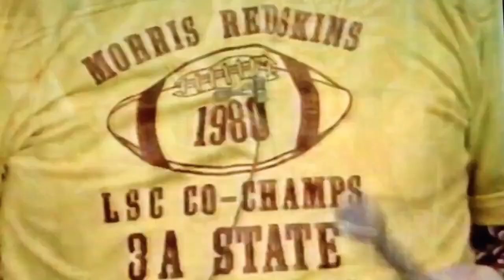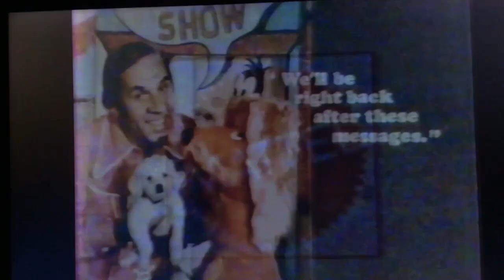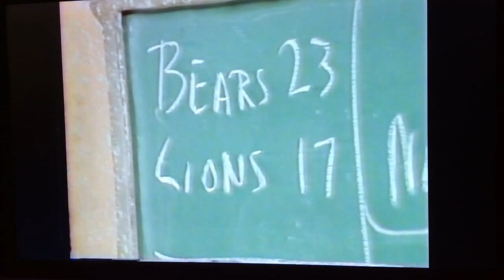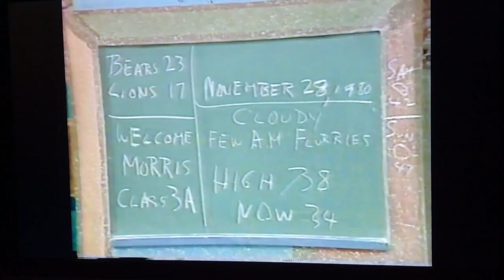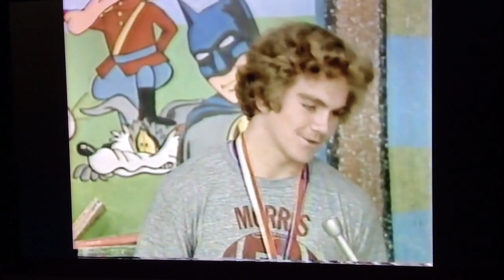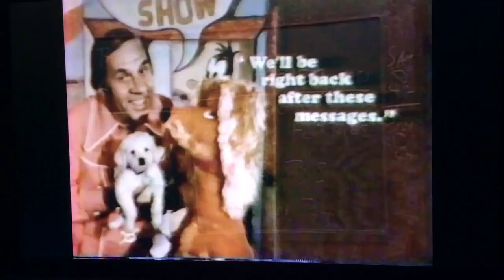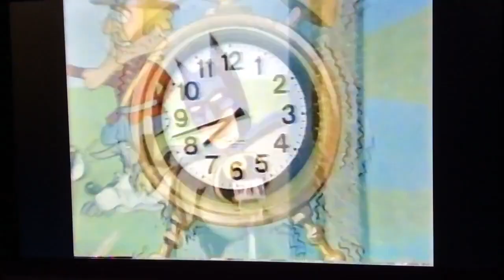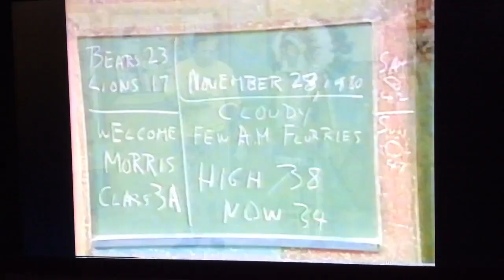1980 - November 28 WGN Morris Redskins Clips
This was uploaded 7 years ago on VIMEO by Greg Belt